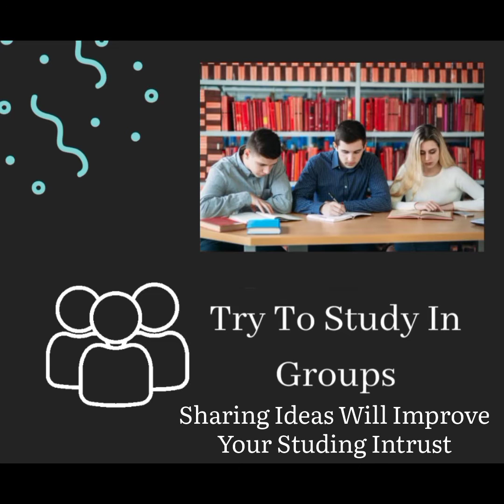10 best Scientific Study Tips | Exam Study Tips Fo Students | Sania khan Academy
In This Video:

The Important Study Tips / Exam Tips That are essentaial for students to score good marks in the exam.

In This video, we have mentioned 10 tips useful for students appearing for test , final exam or board exams.

I Have Shared Most Important Tips and Trics in This Video, By acting upon these tips you will definitely Get Top Marks , InShaAllah!

Thanks!

Keep Visiting to Our Channel For More Such Interesting Videos.

@Sania Khan's Academy